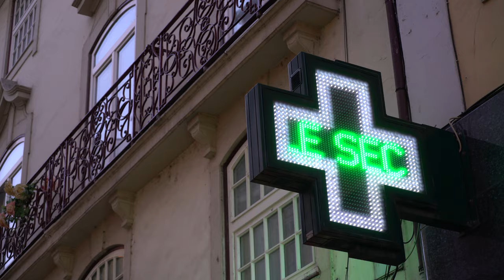Free Stock Footage